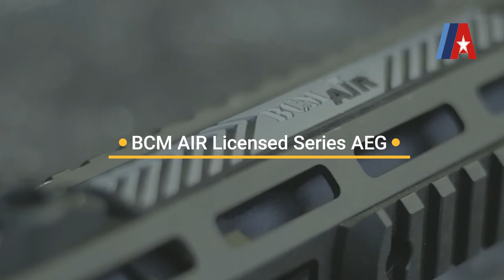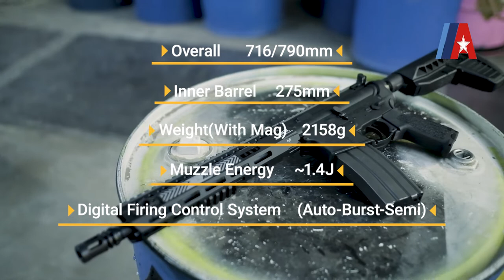[ERA SPORT] VFC BCM Air MCMR 11.5” AEG Airsoft 試槍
火爆大叔x BCM Air x ERA Sport
Visual Project (Part.2 試槍篇）for BCM Air MCMR 11.5” AEG Airsoft

Film by ERA Sport
演示 : Albert,  Hondo,  Macro

Special thanks: VFC, BCM Air, 火爆大叔,